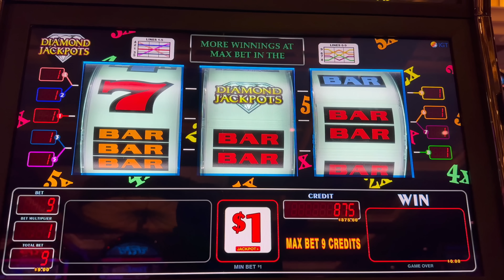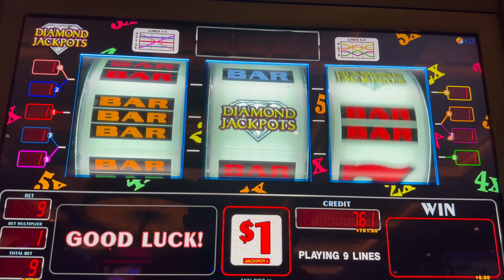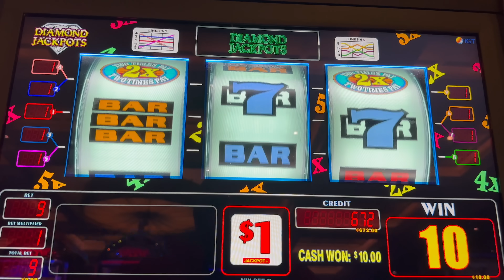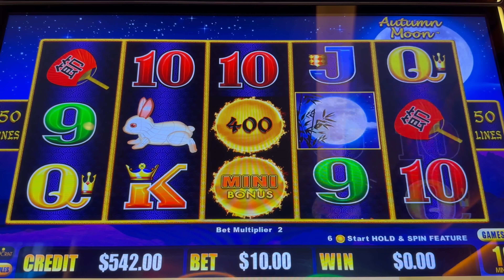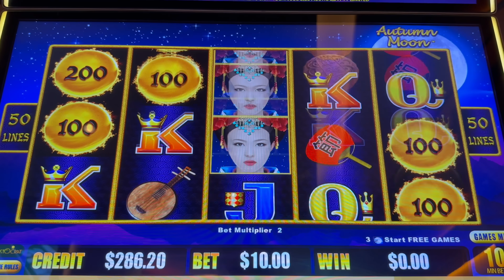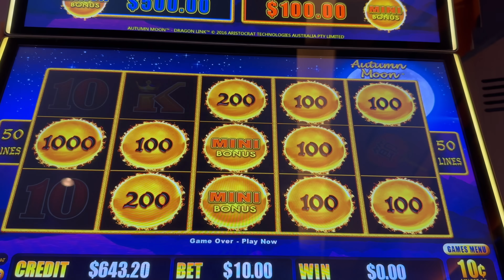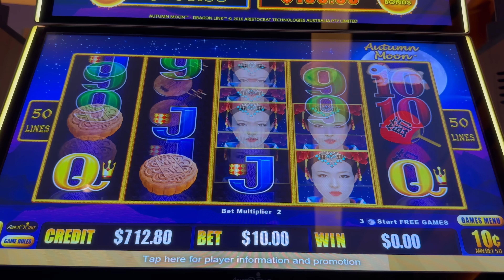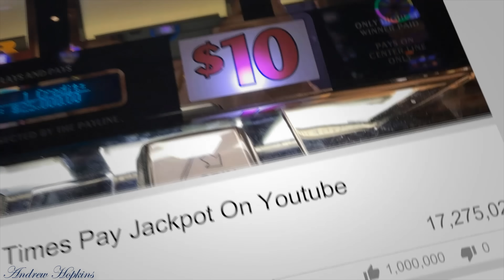Sevens Here Sevens There Sevens Are EVERYWHERE